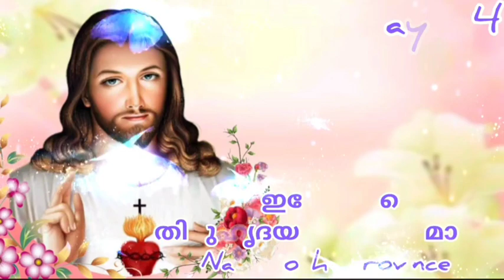തിരുഹൃദയവണക്കമാസം sacredheart shnavajyothiprovince trending